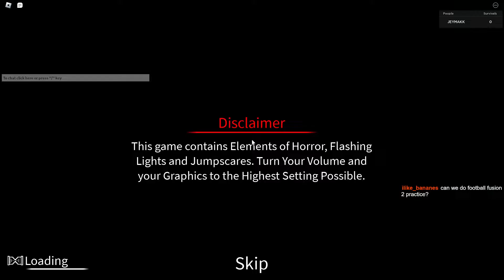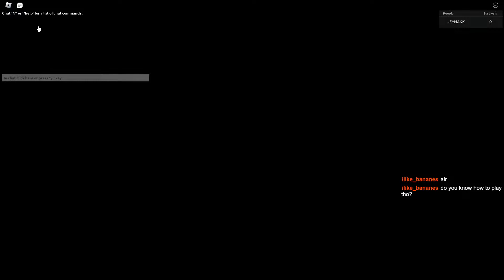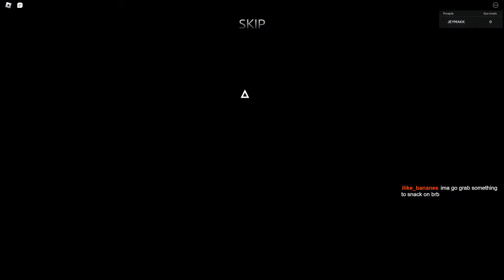This mf trynna clap some 🍑 | Lost Rooms | Roblox